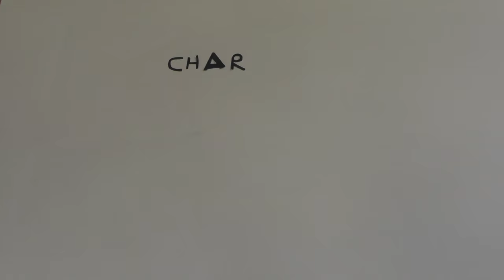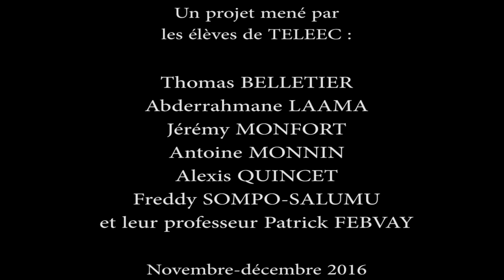La laïcité, toute une histoire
Un historique court et simple des origines et des principes de la laïcité en France. Un projet EMC de TBac Pro ELEEC au LP Diderot de Bavilliers.